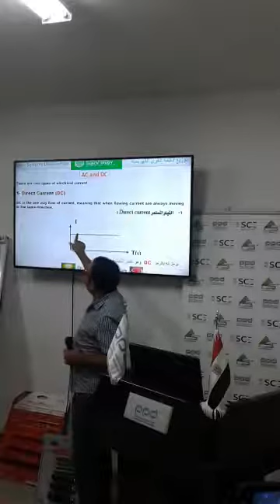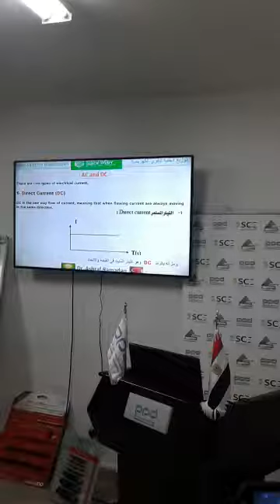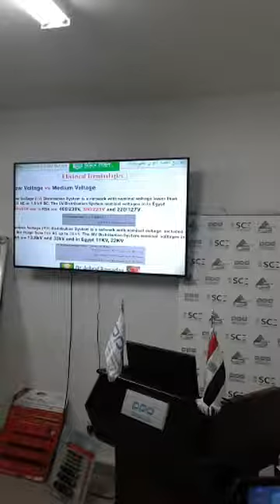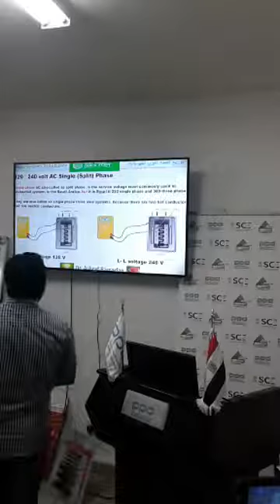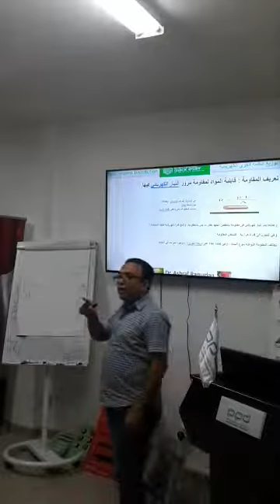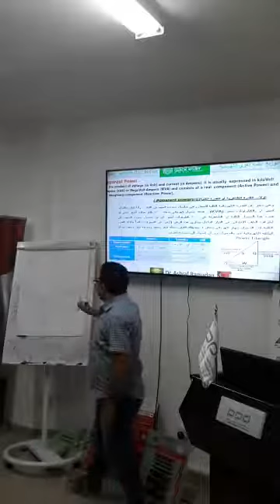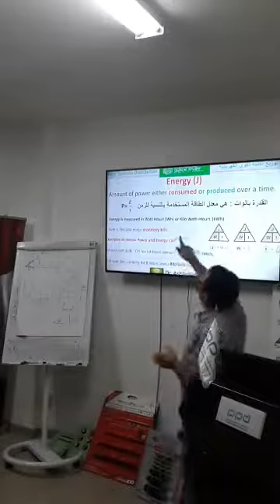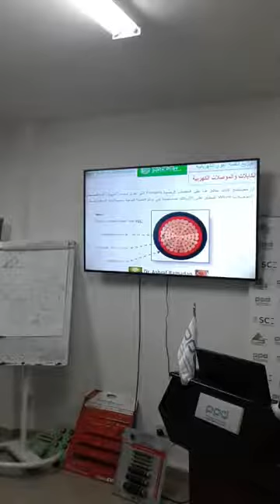power system distribution توزيع انظمة القوي الكهربية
اسس الهندسة الكهربائية
الكابلات
basics of electricity
electrical cables
power_system_distribution#
نقابة المهندسين المصرية بالتعاون مع الهيئة السعودية للمهندسين
▶ الاستفسار  عن اى معلومه 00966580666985